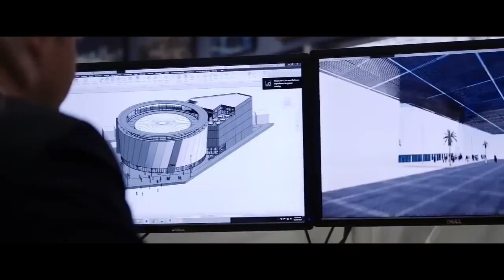Expo 2020 Dubai US Pavilion Design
for official news and information as DUBAI welcomes World Expo to the region for the first time under the theme 'Connecting Minds, Creating the Future'.